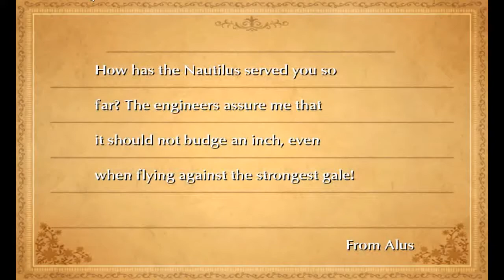Final Fantasy III HD - Secret Dungeon